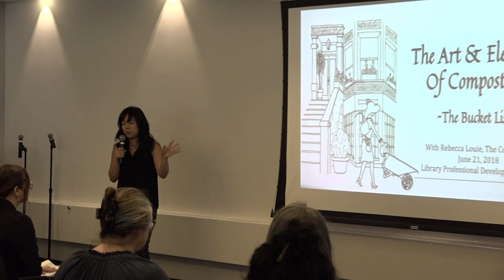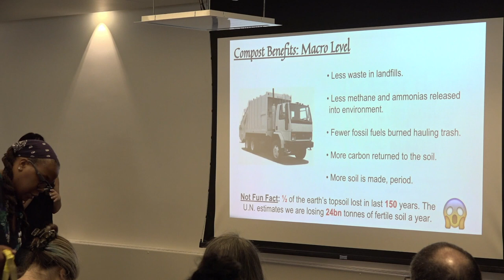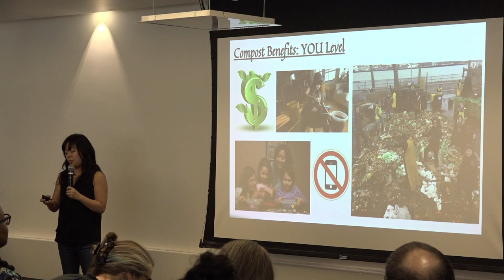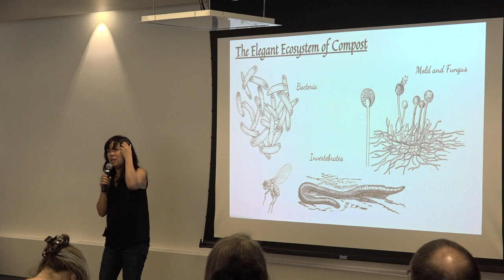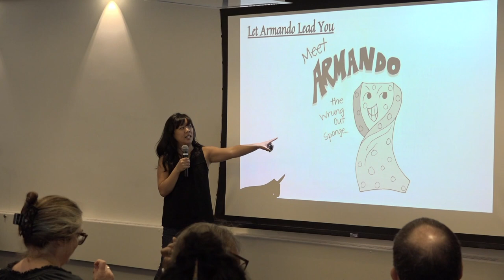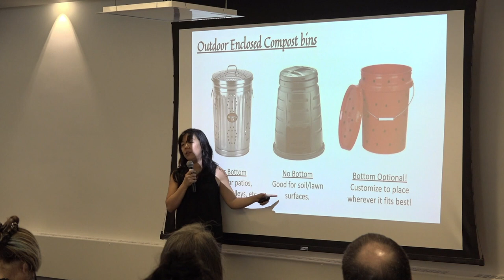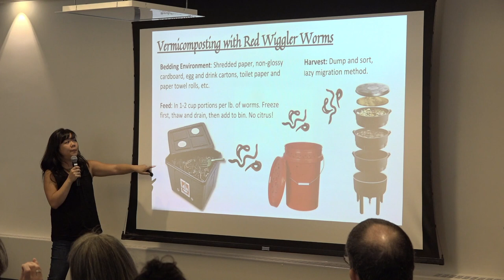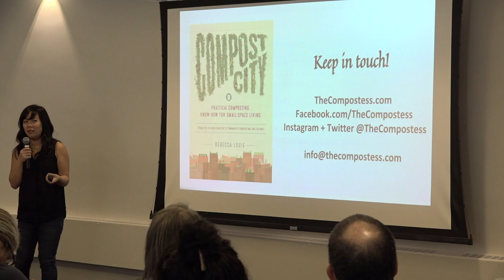Library Professional Development Day: Rebecca Louie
The FIT Library's 2018 Professional Development Day was "Go Green: Eco City Living" and featured guest speakers on a variety of subjects relating to sustainability.|Rebecca Louie is the author of Compost City: Practical Composting Know-How for Small-Space Living. She is a journalist. beekeeper, and a certified NYC Master Composter.